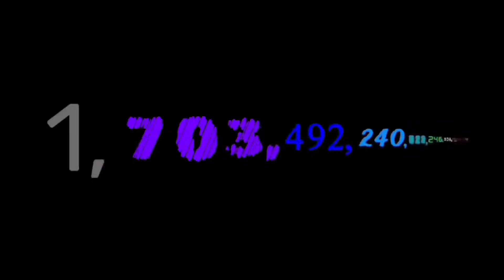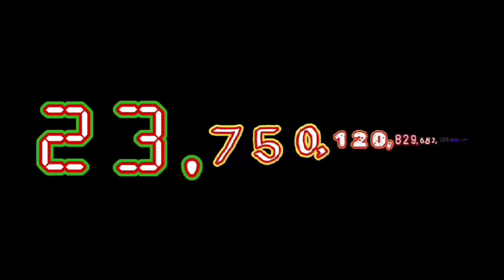Numbers 0 to 1 quadragintillion with sound